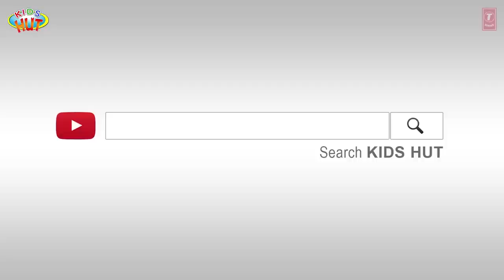Top 5 Stories Of the Month Jan 2023 - Kids Hut | Tia & Tofu Stories | Animated stories in English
Kids Hut family presents "Top 5 Stories Of the Month" by KIDS HUT.